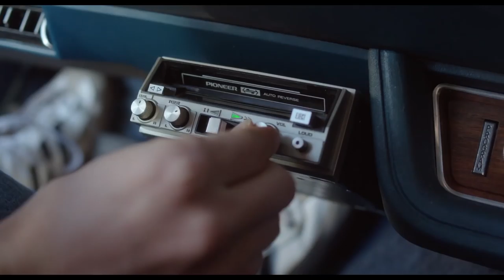EVERYBODY WANTS SOME!! Trailer Deutsch German (HD) - Komödie von BOYHOOD-Regisseur Richard Linklater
Offizieller Trailer zu „EVERYBODY WANTS SOME!!"
Kinostart: 2. Juni 2016
Filmlänge: 116 min
Regisseur: Richard Linklater
Darsteller: Blake Jenner, Glen Powell, Tyler Hoechlin, Zoey Deutch, Ryan Guzman, Wyatt Russell, Dora Madison, Juston Street

August 1980: Baseball-Spieler Jake (Blake Jenner) hat gerade sein Abitur gemacht und beginnt nun sein Studium an einer Universität im südöstlichen Texas. Als Jake in das abgewohnte Wohnheim einzieht, das für die Baseball-Mannschaft vorgesehen ist, wird er von seinen Mitspielern und Kommilitonen mit einer seltsamen Mischung aus Kameradschaft und Feindseligkeit begrüßt. Der eingebildete McReynolds (Tyler Hoechlin) macht keinen Hehl aus seiner Abneigung gegenüber Jake. Der ungestüme Roeper (Ryan Guzman), der Stoner Willoughby (Wyatt Russell), Schürzenjäger Nesbit (Ausin Amelio) und der wortgewandte Finn (Glen Powell) aber werden schnell zu Jakes Freunden. Zusammen schlagen sie sich auf ausgelassenen Parties und in Clubs aller Couleur die Nächte um die Ohren, wenn sie nicht gerade zusammen Baseball spielen. Als Jake eines Tages auch noch die schöne Beverly (Zoey Deutch) kennenlernt, weiß er gar nicht mehr, wo ihm der Kopf steht...